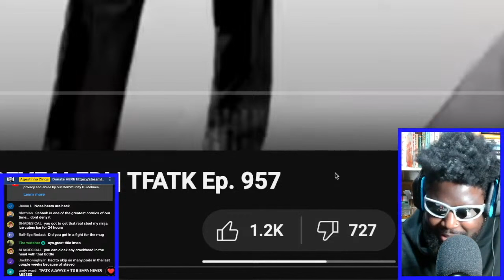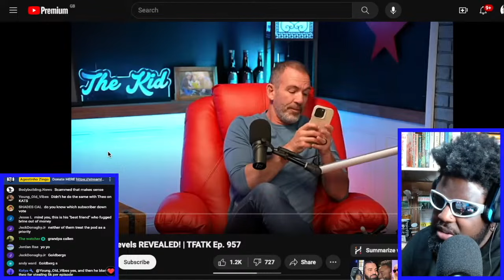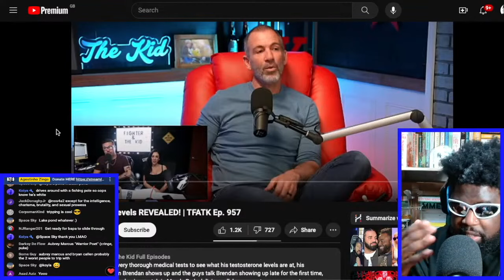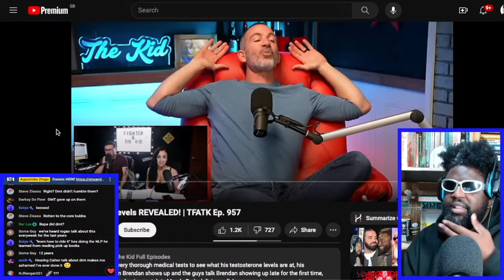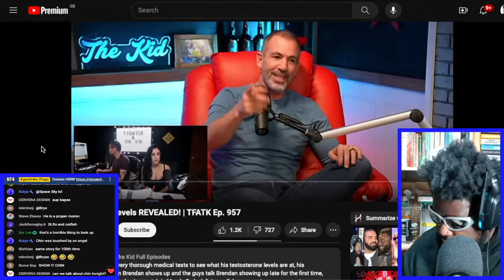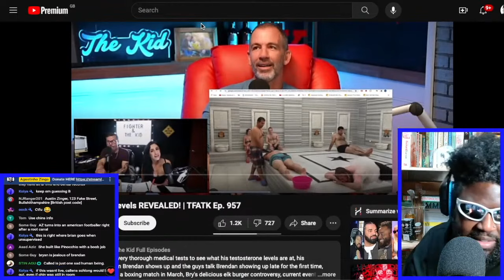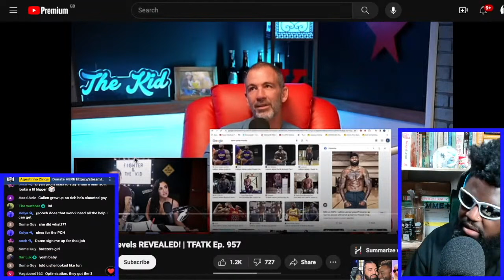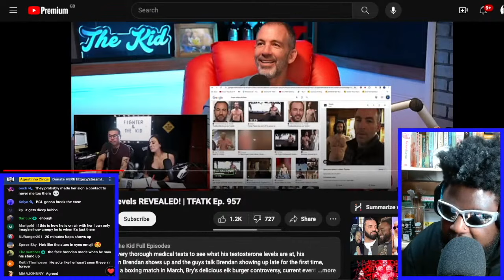IS BRYAN CALLEN FLIRTING WITH THE NEW TFATK INTERN?